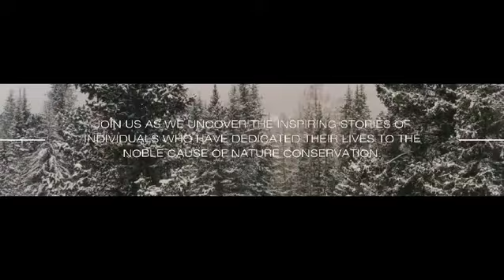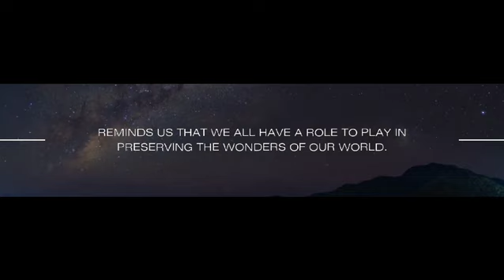NO LOVE-GENERAL KING